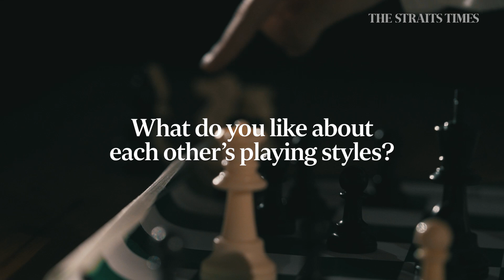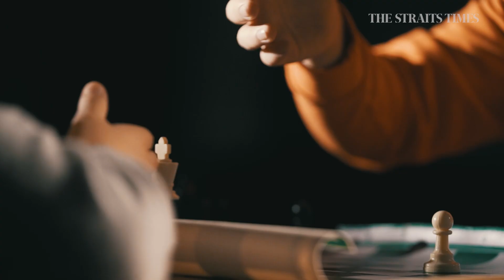Chess: Singapore sisters aiming for grandmaster status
Three girls from Singapore are taking on the chess world. The Rice sisters – Lauren, Leah and Lana – all have international chess federation (Fide) ratings, obtained by competing against players in international tournaments. [For subscribers]